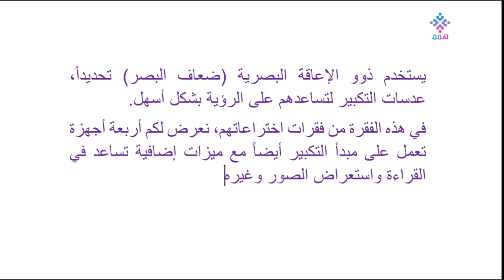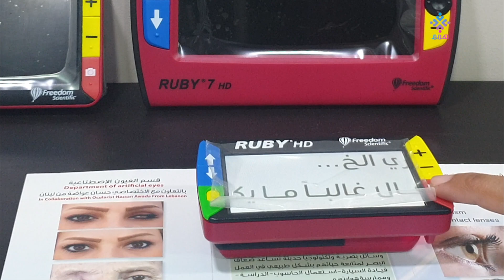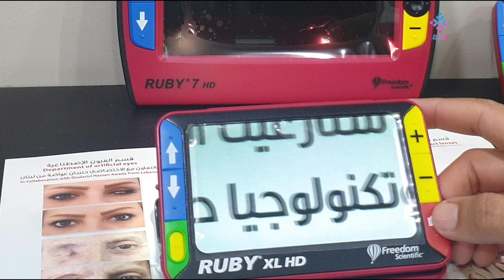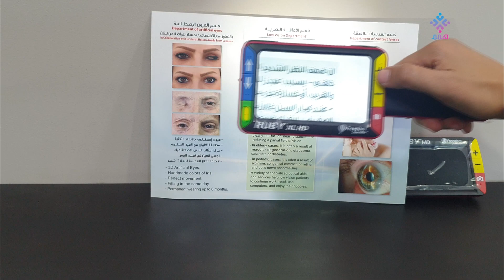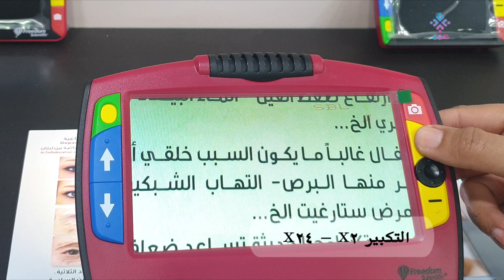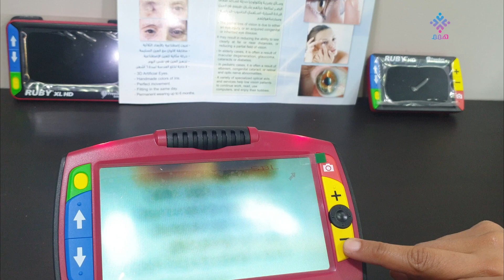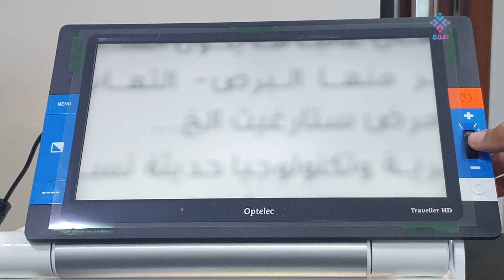اختراعاتهم أجهزة المساعدة على القراءة والرؤية لذوي الإعاقة البصرية وضعاف البصر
يستخدم ذوو الإعاقة البصرية (ضعاف البصر) تحديداً، عدسات التكبير لتساعدهم على الرؤية بشكل أسهل.
في هذه الفقرة من فقرات اختراعاتهم، نعرض لكم أربعة أجهزة تعمل على مبدأ التكبير أيضاً مع ميزات إضافية تساعد في القراءة واستعراض الصور وغيرها.

يمكنكم الحصول على الأجهزة من وكيلها
في الشرق الأوسط وشمال إقريقيا
 Awada Vision

Lebanon,  Beirut, Hamra, Cairo Street, 3rd floor, Masabki-Serhal Bldg

يمكنكم الحصول على الأجهزة من وكيلها في الأردن
مركز المعينات البصرية للعيون

Low Vision Eye Center

الأردن، عمان، شارع ابن خلدون (الخالدي)، مجمع القريني الطبي رقم 52 الطابق الخامس